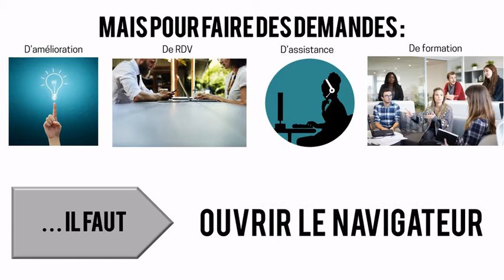Ticket "in app"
Vous utilisez nos logiciels et là : un bug, une manipulation malencontreuse, une soudaine idée de développement à nous soumettre ou une demande de formation à nous soumettre ?
Dorénavant, plus besoin de quitter l'appli pour nous envoyer un mail ou créer un ticket Zendesk. Faites-le directement depuis l'application. Dans cette vidéo, on vous montre comment.